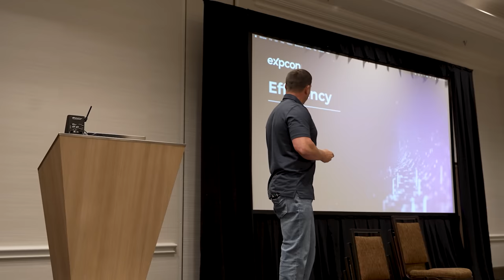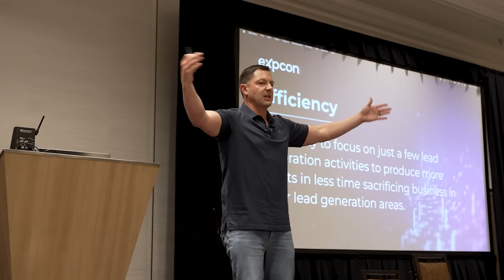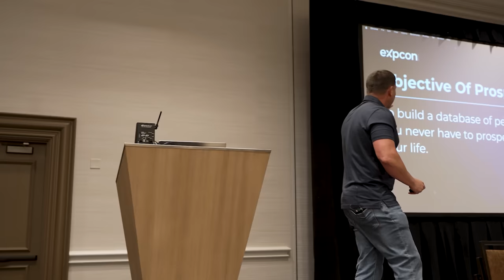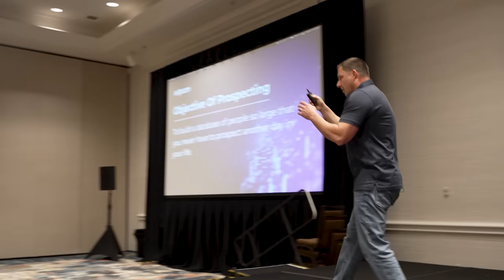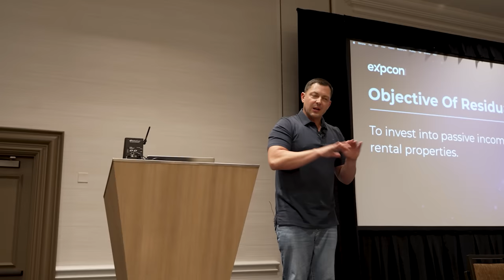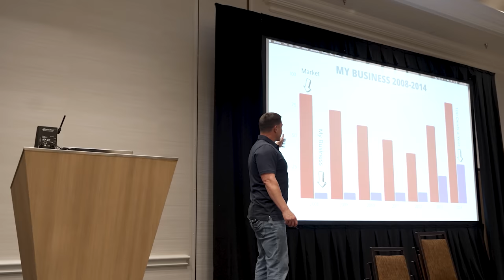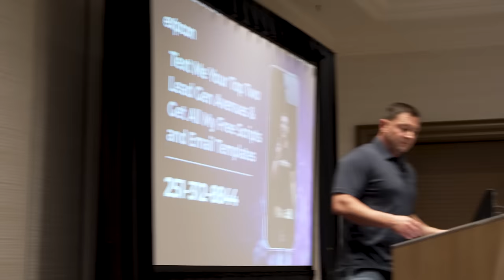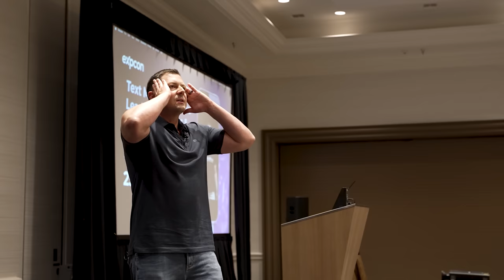I built the perfect real estate business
This Video Will Make You More Money Than Anything Else On The Internet